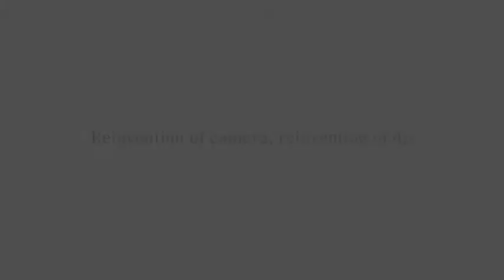Sigma dp2 Quattro Rosario Santa Fe Argentina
Muchas Gracias por visitarnos. Rosario Importación S.A.